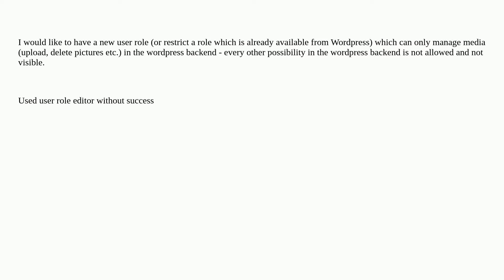Wordpress: Wordpress: New user role which is ONLY allowed to manage media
Wordpress: New user role which is ONLY allowed to manage media

A special thanks goes out to the awesome community

  users user-roles